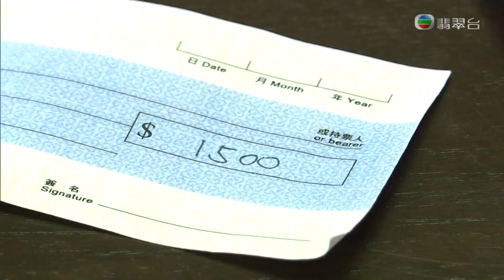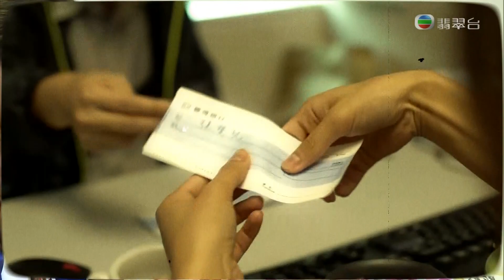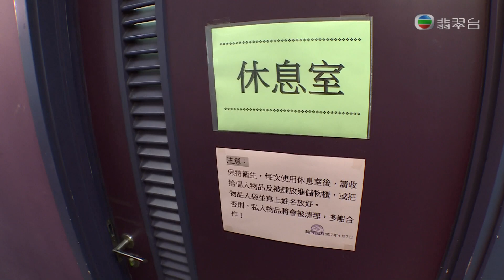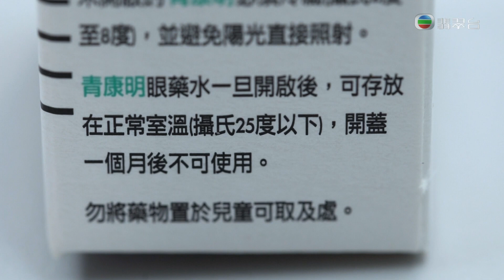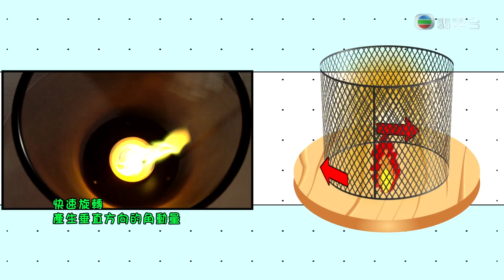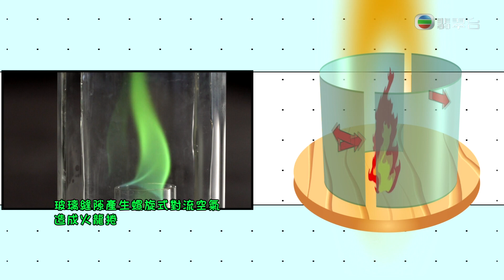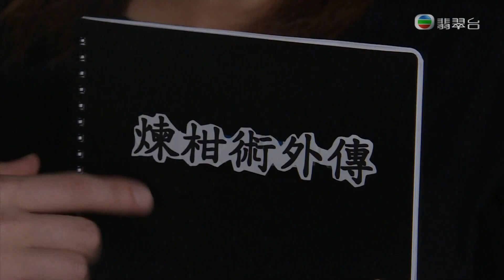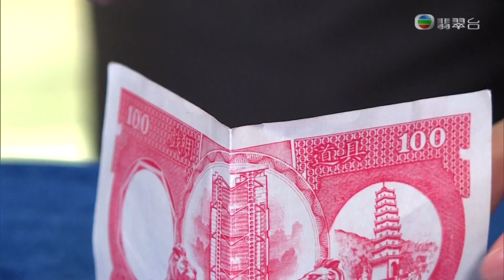Yo 發光顯影劑 旋火 雪藥物 煉柑 重心 ｜ heaven space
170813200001 Yo 發光顯影劑 旋火 雪藥物 煉柑 重心